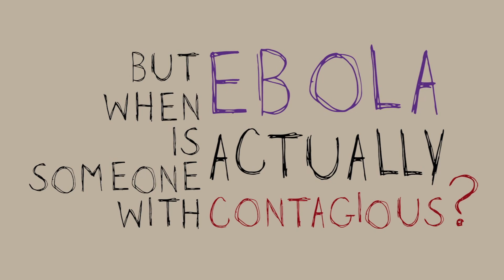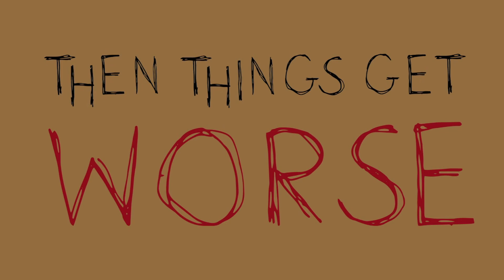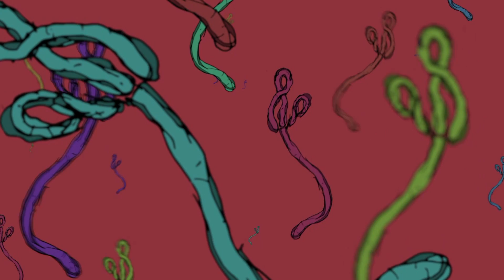The Messy Truth About Ebola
WE'VE BEEN HEARING ABOUT EBOLA EVERY DAY IN THE NEWS LATELY.
BUT WHAT ACTUALLY HAPPENS WHEN YOU *GET* INFECTED WITH THE VIRUS?
MIGUEL MARQUEZ AND ARTIST ALBERTO MIER BREAK DOWN THE MESSY TRUTH FOR US.